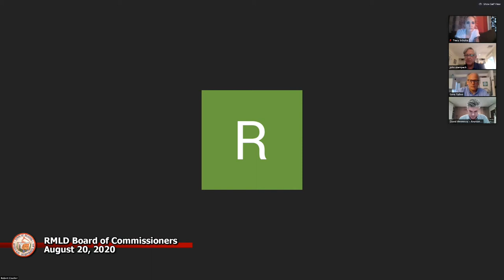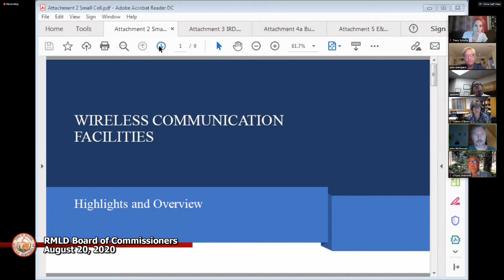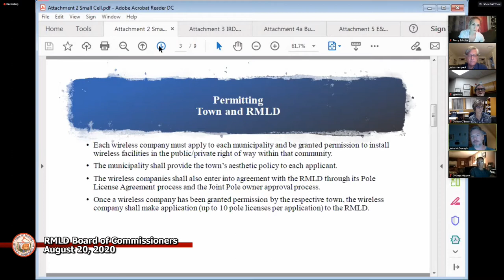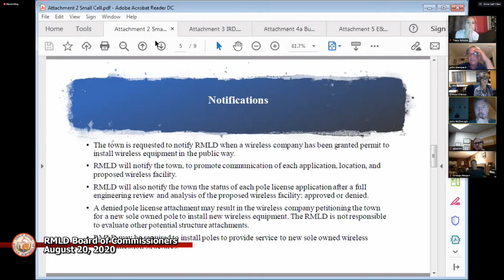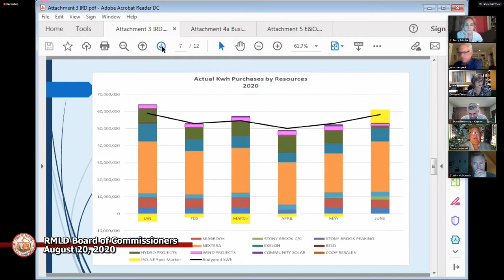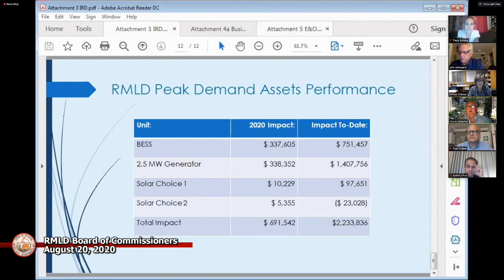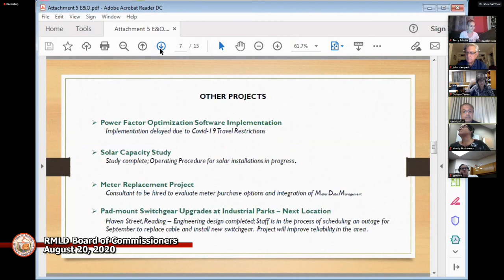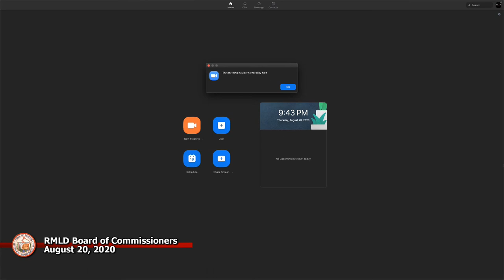RMLD Board of Commissioners 08-20-2020